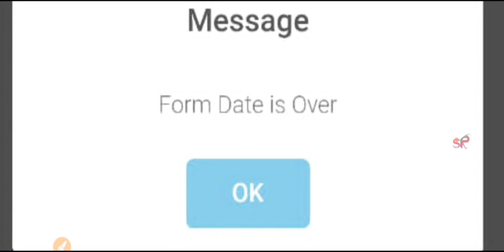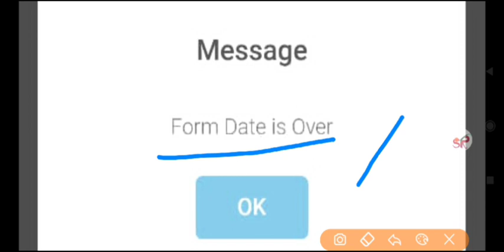Bu jhansi exam form 2022_23 | bu jhansi latest news today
Some tage

bujhansiAllotment letter hua jari, bu jhansi allotment letter out,

bu jhansi allotment letter, bu jhansi counseling latter, bu jhansi allotment letter kaise download kare, bu jhansi allotment letter 2022, bu jhansi allotment letter download link, allotment letter hua jari, bu jhansi counseling latter 2022, online counseling,satyamronny,satyamronnyvlogs
satyamronny,satyamronnyvlogs